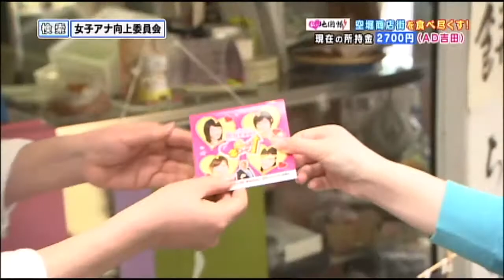私の地図帳in空堀商店街①【女子アナ向上委員会】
『私の地図帳』in空堀商店街！！関西のグルメや名所を女子アナたちが紹介し、向上委員会オリジナルの「地図帳」を作ります！ＡＤ＆スチールカメラ担当の吉田アナ、センス溢れる力作（？）に注目～！！
【出演者】吉田奈央、中谷しのぶ、ガダルカナル・タカ
【OA（#254）】2015年5月27日